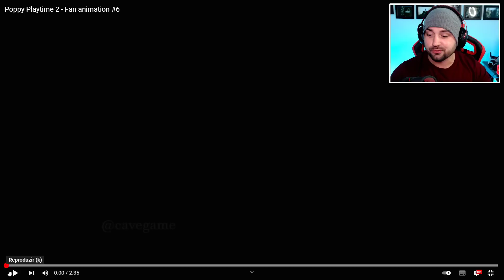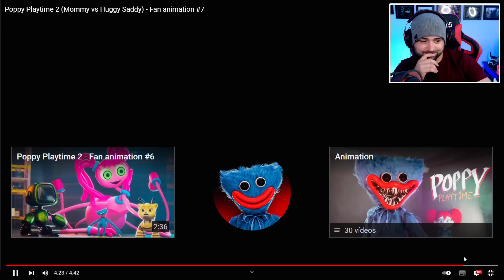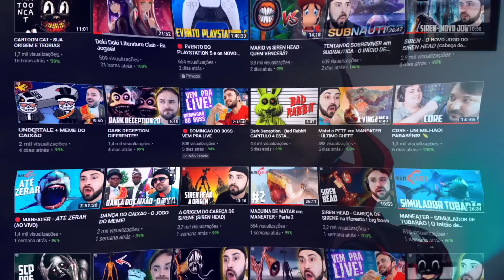MOMMY LONG LEGS em POPPY PLAYTIME 2! CAPITULO 2 VAI SER ASSIM...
🎮 Jogo - POPPY PLAYTIME
✅ Plataformas: Microsoft Windows e Mobile.

00:00 Inscreva-se
00:10 Siga no Instagram: @canalbigboss